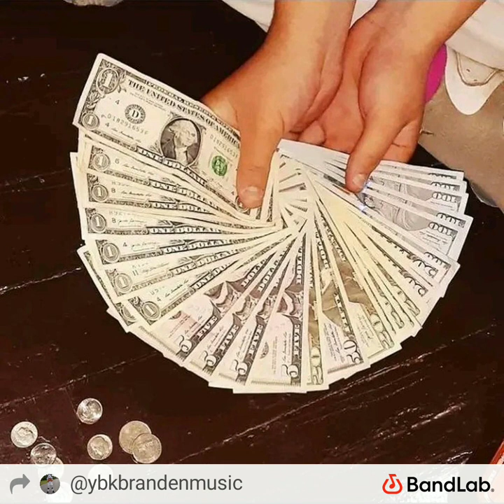Grind Type Beat- YBKBranden x Shevy Yoho